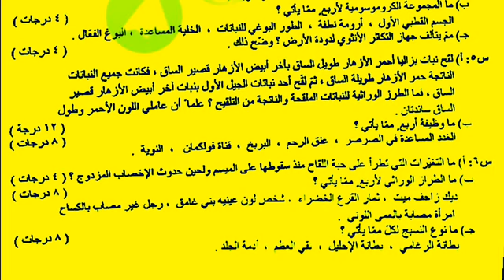مرشحات مادة احياء سادس اعدادي الدور الثاني 2019